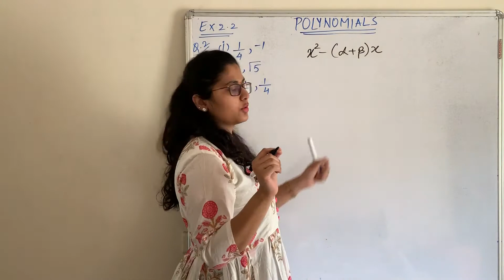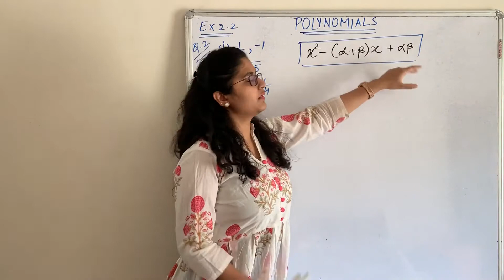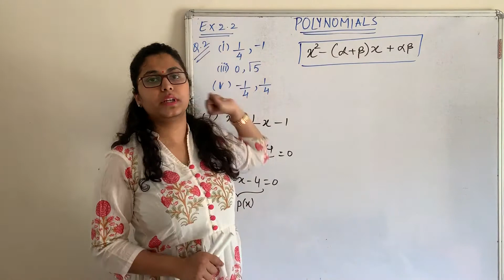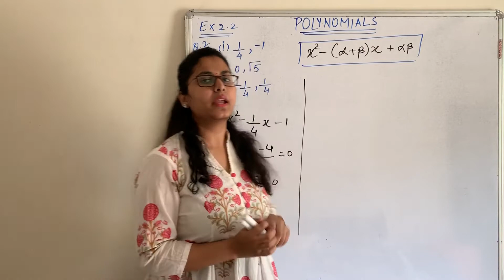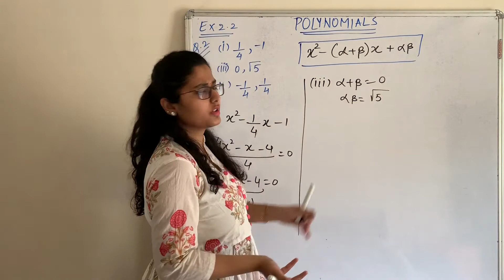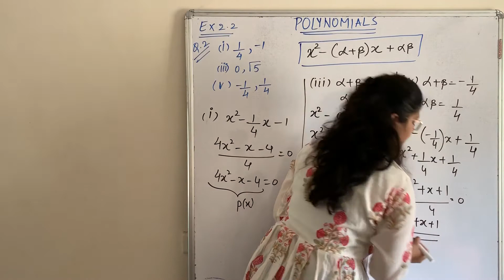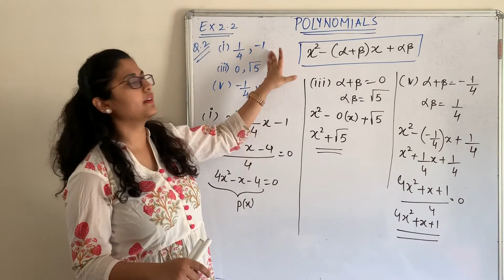Class 10 Maths Polynomials (Lect 8- Ex 2.2 Q2 -i, iii & v)